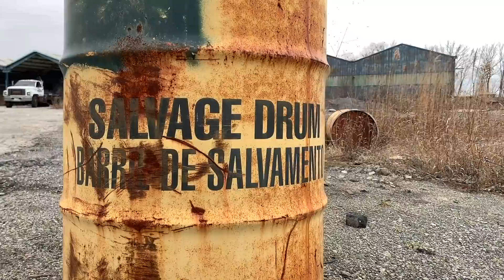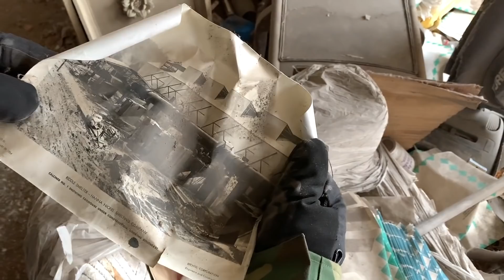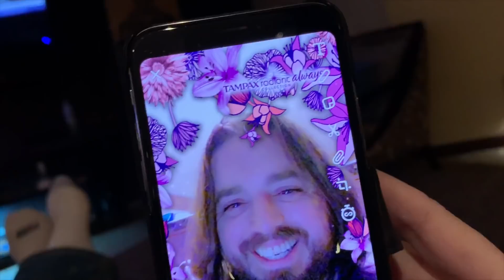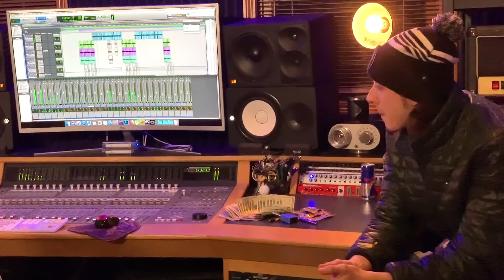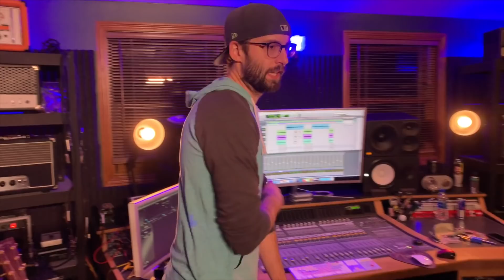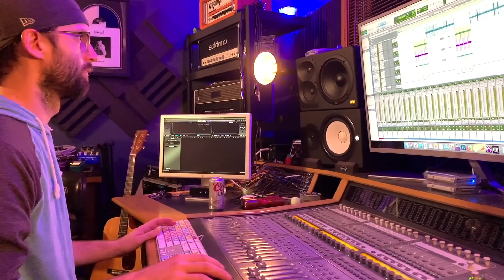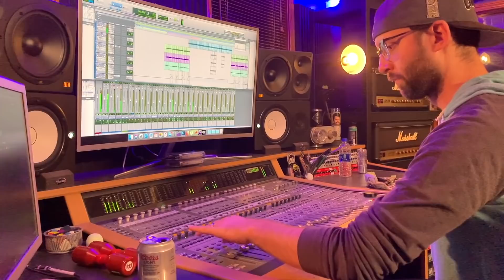February 10, 2019 TIGHT SQUEEZE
Sunday morning LOSTtoTIME adventuring with Mark, Tony & The Steel City Storm crew in Paul's van, we explore outside a factory, a bunch of nearly fallen down houses, I fly my drone with the birds (@duinbirds), run over my vape, River's under her bed, filming in the woods for Sam's client, River playing in the snow, playing tecmo bowl, Jen and I look in the mirror, Echo drooling, snapchat filters make me a bunny, Jenna does it again, Lina making breakfast, recording with Sam's client again, and i get sick.